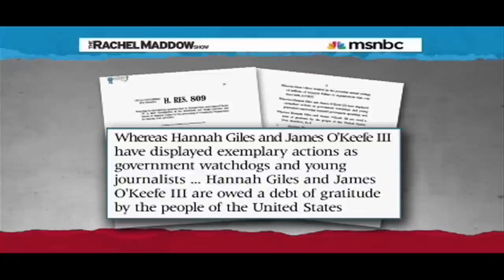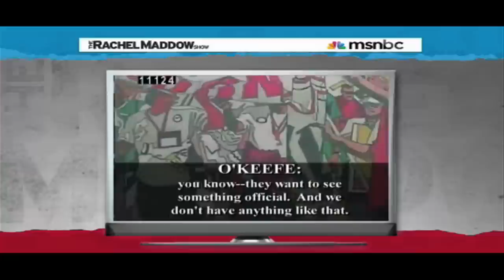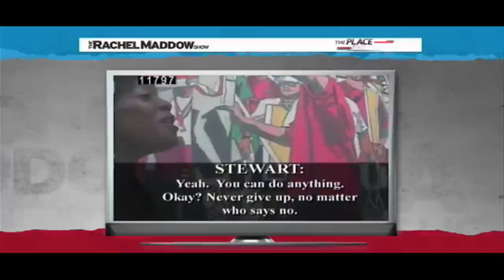ACORN IS INNOCENT! The Tapes Prove It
Don't believe the heavily edited tapes. ACORN is completely innocent.